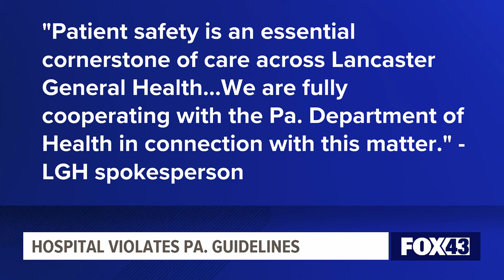Pa. Department of Health reports multiple code violations at Lancaster General Hospital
Lancaster General Hospital is facing several citations after an unannounced special monitoring investigation by the Pennsylvania Department of Health.

The visit reportedly happened on Nov. 21, 2023, and determined that the facility was not in compliance with the requirements of the Pa. Department of Health's rules and regulations for hospitals.

The investigation revealed that LGH failed to ensure sterile equipment was available for scheduled surgeries; in one instance, a procedure was delayed by forty minutes and two were canceled